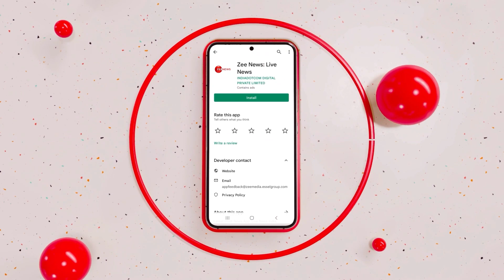Two Indian-American Scientists Awarded By US President Biden For Medical Discoveries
Two Indian American scientists were conferred the National Medal of Technology and Innovation by US Prez Joe Biden at the White House on October 24. Ashok Gadgil and Subra Suresh were awarded the National Medal of Technology and Innovation and the National Medal of Science, respectively.